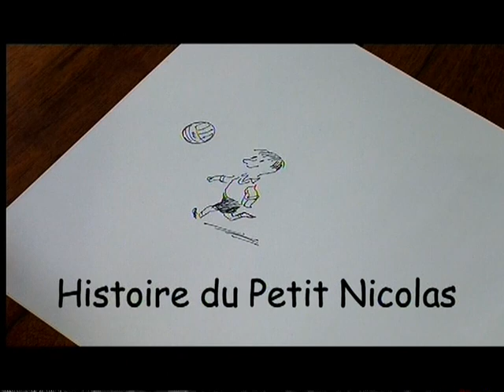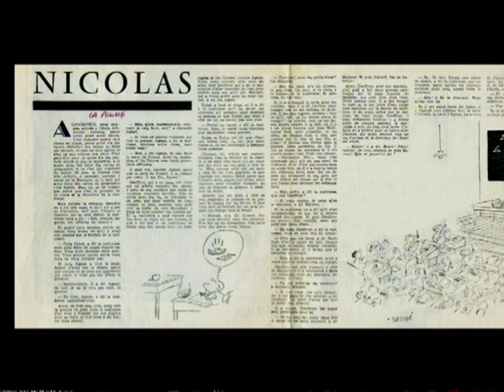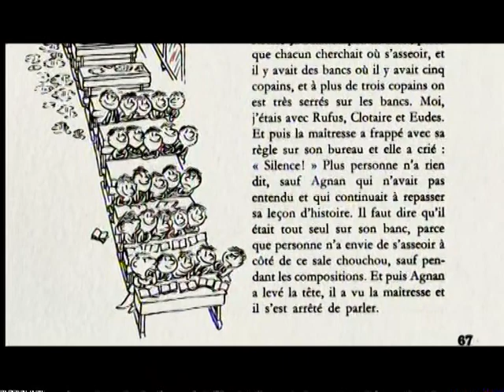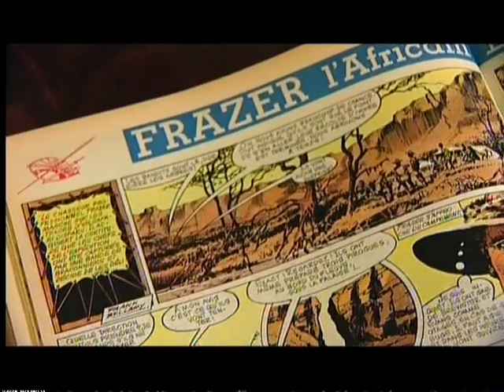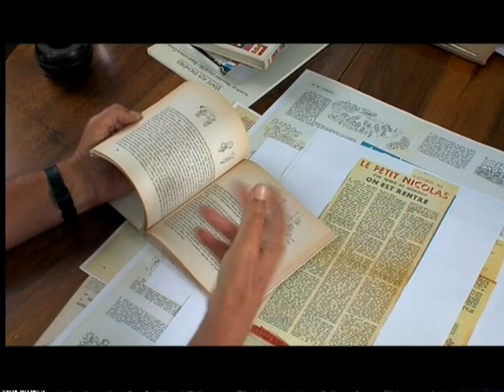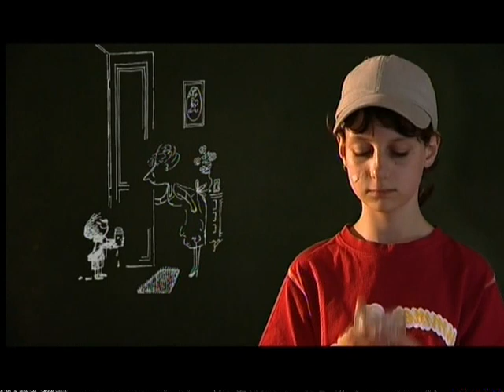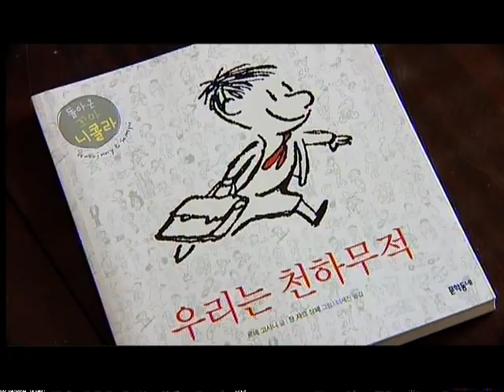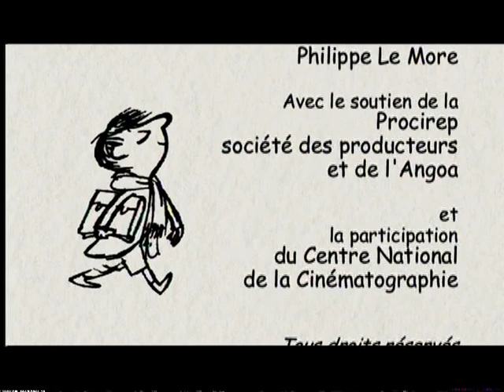Histoire du Petit Nicolas